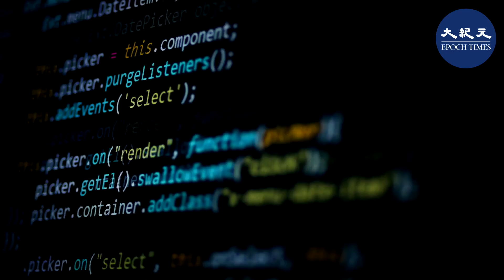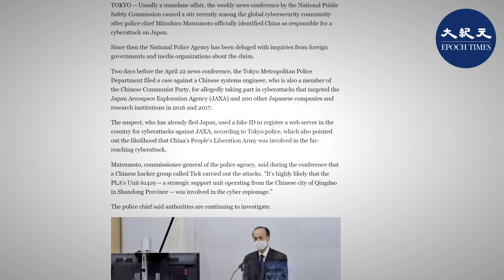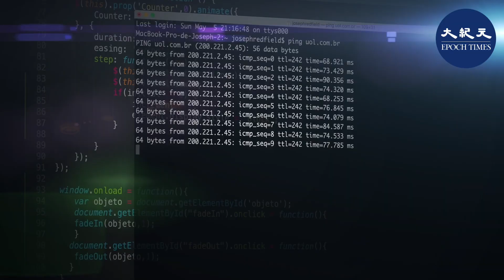(字幕）日本正式確認中共應對日本的網絡攻擊負責；「美日韓」舉行情報首腦峰會；為應對疑似與中共、俄羅斯以及北韓相關的網絡攻擊，日本政府日前召開了網絡安全戰略會議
請支持大紀元：
📍贊助大紀元：